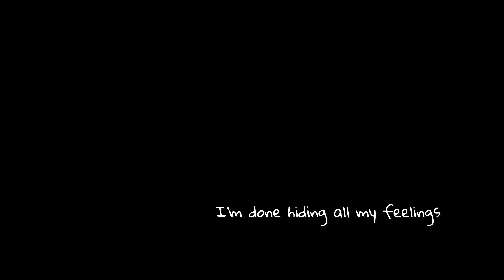OffGun ออฟกัน Cooking Crush - I really really like you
Scenes: GMMTV - Cooking Crush old and new trailer
ออฟกัน - กันอรรถพันธ์ - ออฟจุมพล